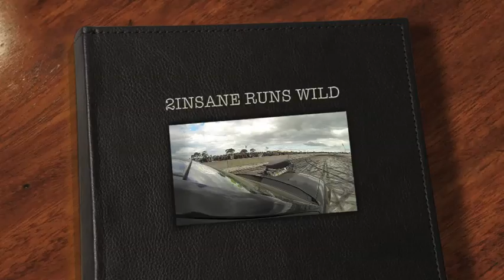2INSANE RUNS WILD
2INSANE RUNS WILD